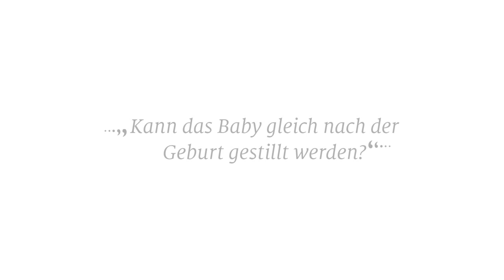Wie erkenne ich einen Milchstau? Was kann ich dagegen tun?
Es antwortet: Wiebke Wallach
Hebamme in Regensburg